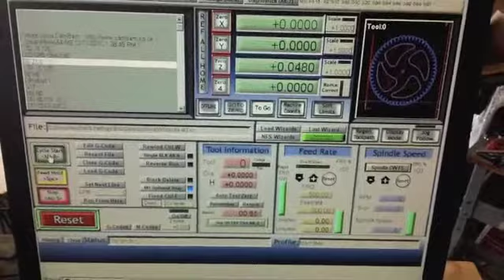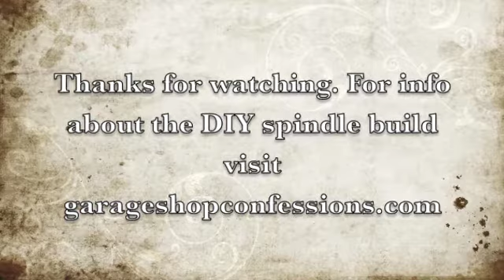DIY_CNC_SpindleTest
This video is of the first test of my diy CNC router spindle powered by a DC brushless RC airplane motor.